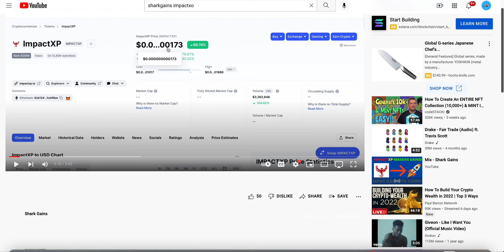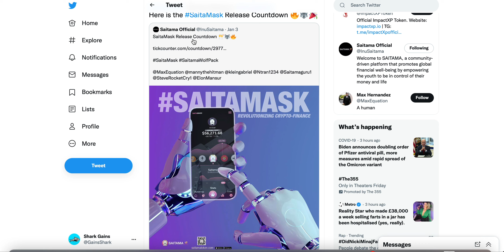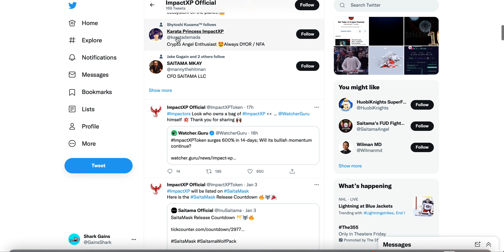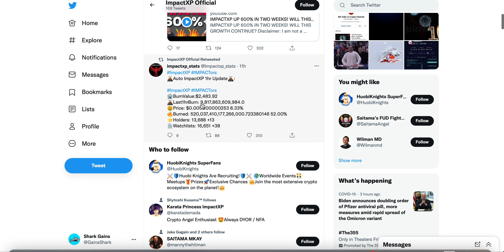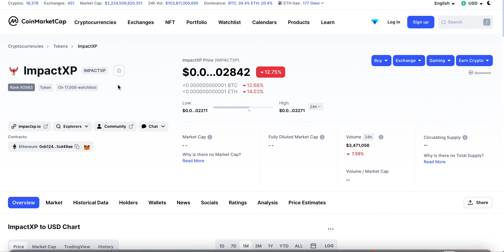ImpactXP UPDATE! It's Official IMPACTXP Will Be Listed On SAITAMASK!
ImpactXP
What is ImpactXP?
ImpactXp Crypto
ImpactXP Token
Impactxp Coin

Impactxp, what is impact xp, impact xp crypto, gaming crypto, inu, doge coin,  dogecoin, alt coins, meme coins, dog face cryptos, luffy crypto, binance smart chain projects, eth gems, best erc20 tokens, trending erc20 projects